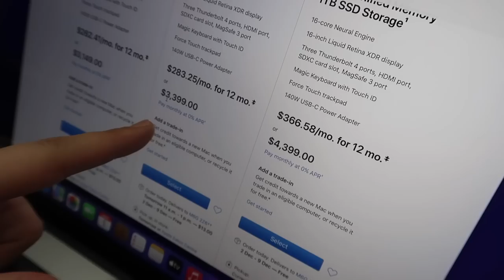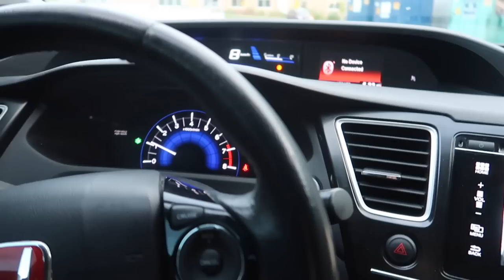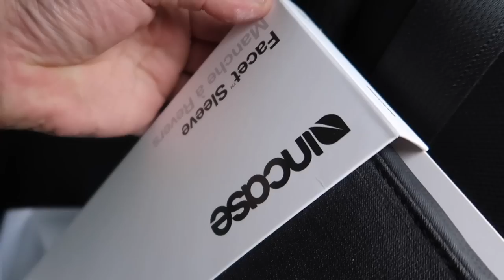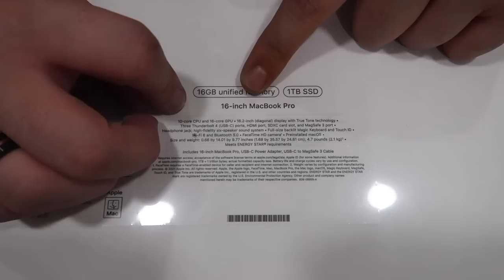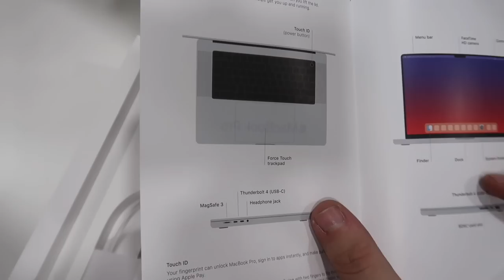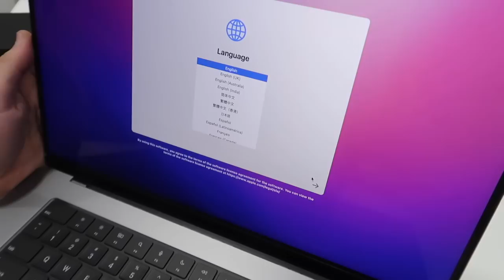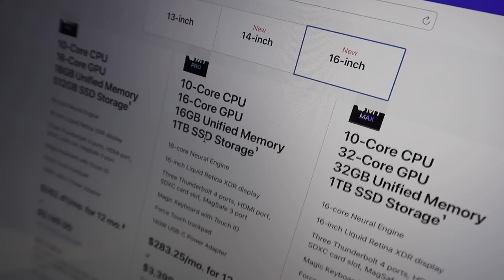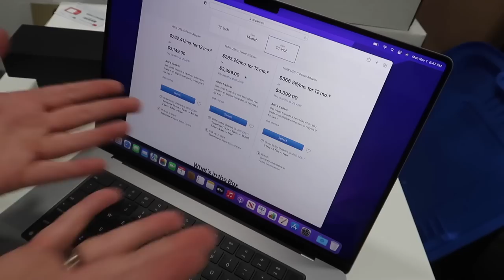Dumpster Diving- Amazing! Apple Macbook Pro 16inch M1Pro in the Trash!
I am so happy to be back with normal videos again :) I Have my channel back and running so I decided to go dumpster dive at the apple store dumpster once again and omg I cant believe what I found!! I Found the brand new MacBook Pro 16'2 inch M1Pro Chip in space grey inside the dumpster SEALED its worth around $4,000!! BIGGEST JACKPOT EVER!!

Social Medias

¬ BACK UP Instagram: AhmedMoeTv